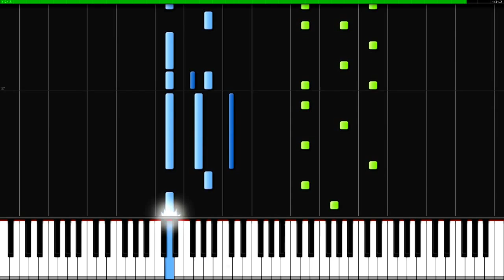Skyloft The Legend of Zelda Skyward Sword PIANO TUTORIAL Cover (Synthesia)